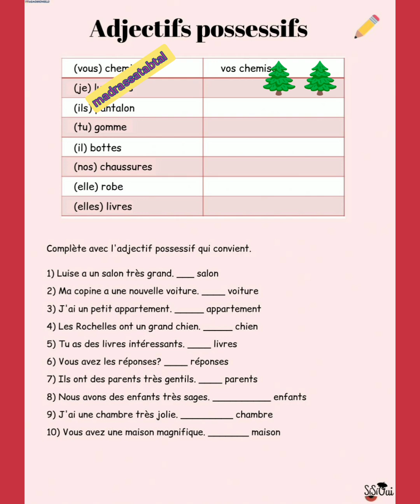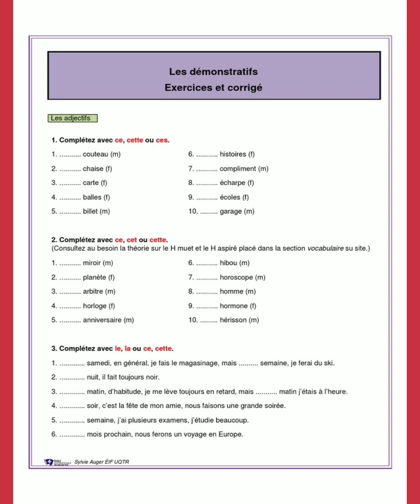les exercices des vacances..partagez..mettez j’aime..et écrivez un petit commentaire slpv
dans cette vidéo vous avez des exercices à faire...onne chance